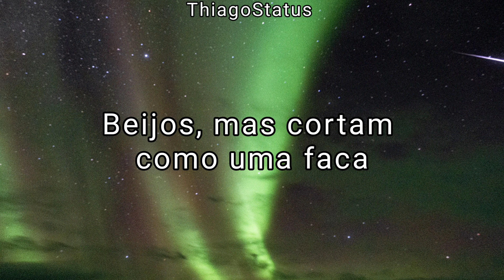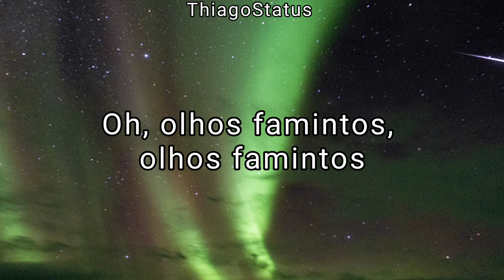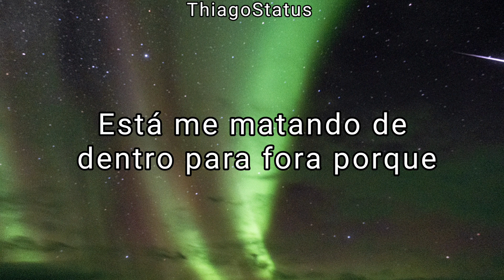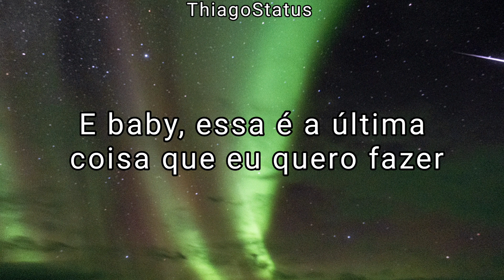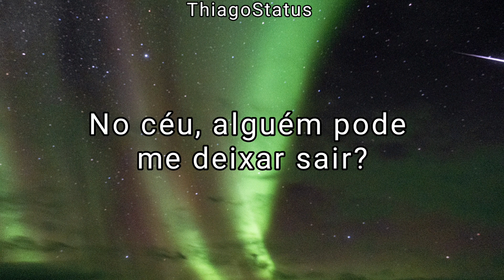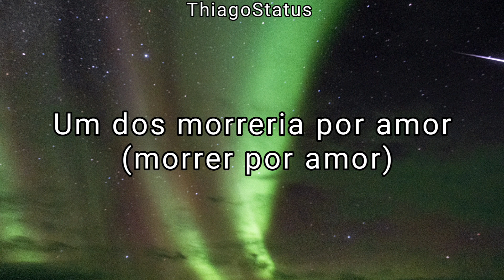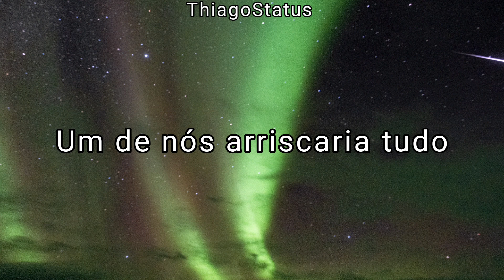Ava Max - One Of Us (Tradução/Legendado)